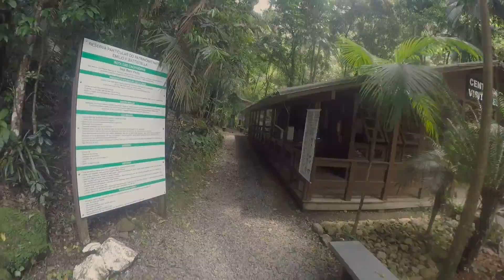Rota Das Cachoeiras - Corupá - SC